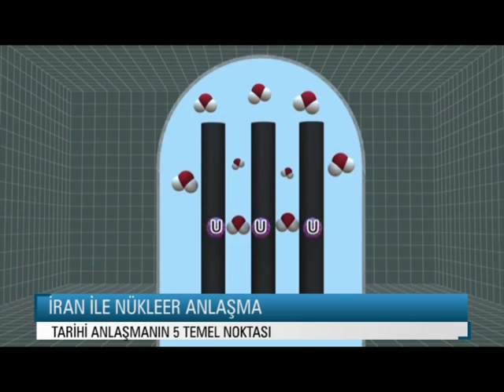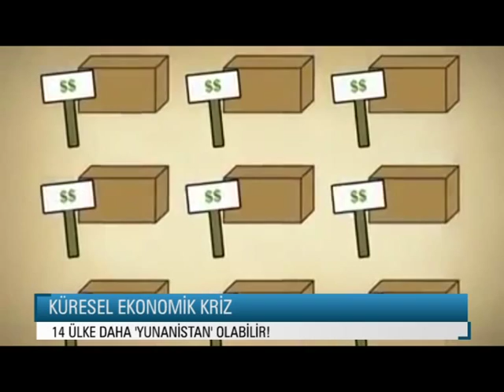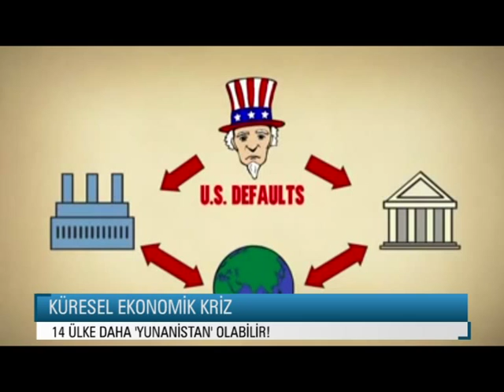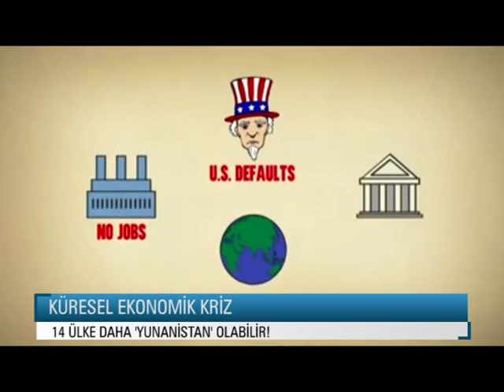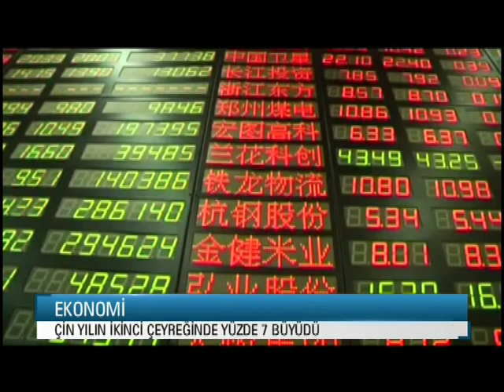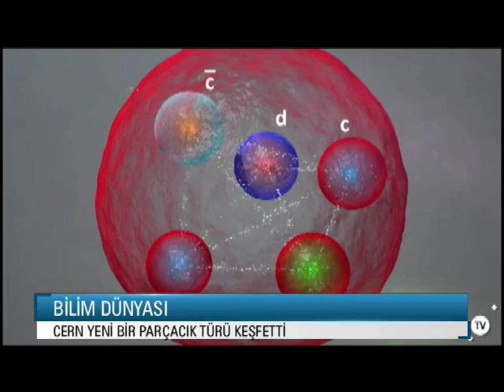MED NUCE TV-DUNYA BULTENI-15.07.2015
Dünyadaki gelişmeleri MedNuçe'de izleyin. Dünya Bülteni, hafta içi her gün saat 16.00'da Med Nuçe TV'de yayınlanıyor...